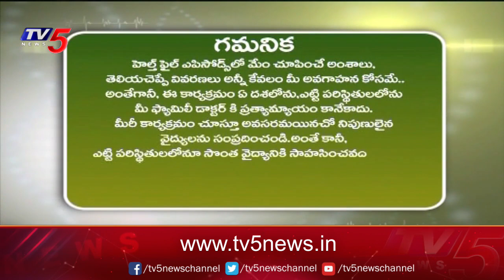Health File : Healthy Eating Lifestyle | Nutritionist Dr Lakshmi Suggestions | Apollo Life | TV5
డైట్ లో ఆకస్మికంగా మార్పులు చేస్తున్నారా..?